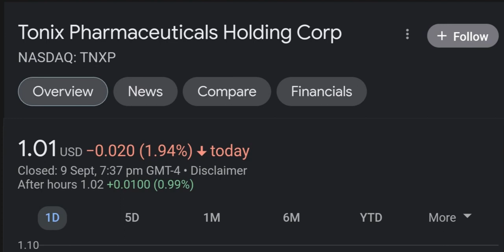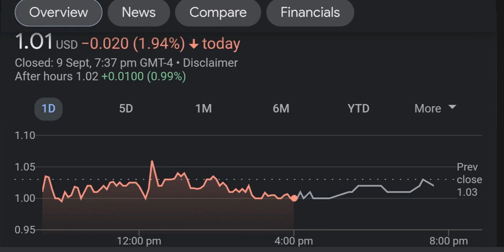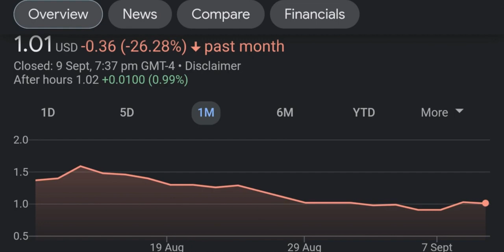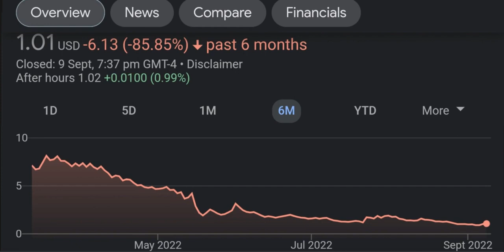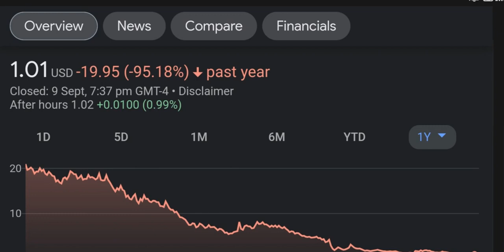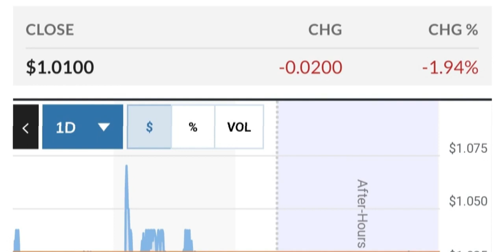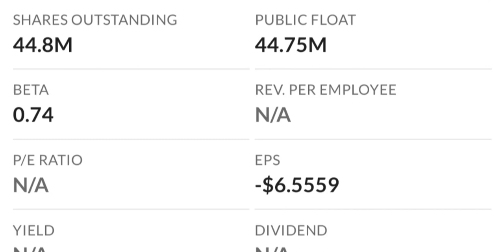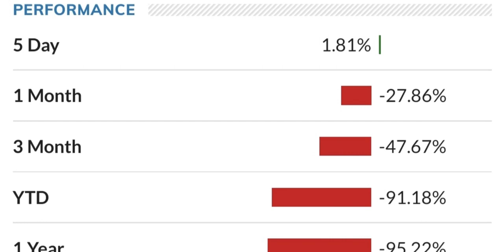TNXP Stock Will Make Millionaires TNXP Stock Analysis Tonix Pharmaceuticals Stock Prediction